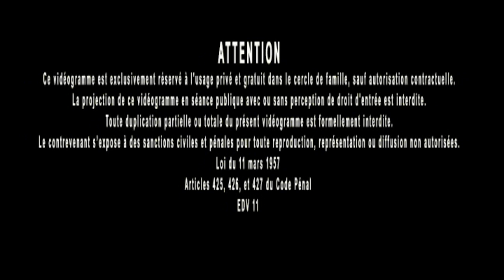Philosophie 23 : Partie 2, l'outil dialectique, Ethos, Pathos, Logos, précision et concision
Philosophie 23, 2/3 : l'outil dialectique, Ethos, Pathos, Logos, précision et concision